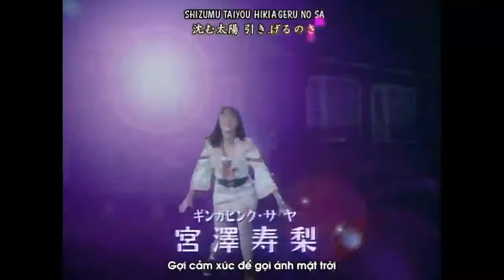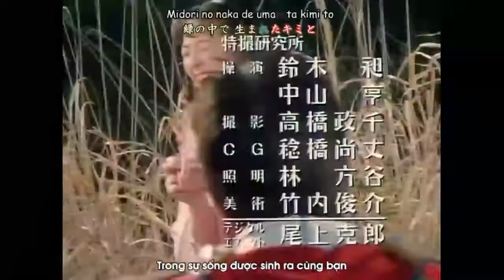Seuijuu Sentai Gingaman Tập 2 Vietsub Sự trở lại của Starbeasts!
Cốt Truyện: Ba nghìn năm trước, băng hải tặc vũ trụ Balban xâm lược Trái đất. Các Starbeasts và Gingamen đầu tiên, những chiến binh của Rừng Ginga, đã chiến đấu với họ bằng một sức mạnh thần bí được gọi là Trái đất và cuối cùng đã giam cầm họ. Người Ginga sau đó che giấu khu rừng của họ trong ranh giới được đánh dấu và truyền lại nhiệm vụ của các chiến binh Ginga qua nhiều thế hệ. Ngày nay, Hyuuga, Hayate, Gouki, Hikaru và Saya được chọn làm chiến binh thứ 133 của Starbeast Swords. Ryouma rất vui khi người anh trai Hyuuga của mình đạt được danh hiệu này. Khi Orghi tổ chức lễ kế vị của Starbeast Swords, một trận động đất đã phá vỡ phong ấn trên Balban. Orghi ra lệnh cho các chiến binh thứ 133 lấy Ginga Braces được giấu trong Roaring Mountain. Tuy nhiên, các Balban tấn công họ để ngăn chặn sự ra đời của Gingamen mới. Trong trận chiến, Hyuuga bị nuốt vào một vết nứt trên mặt đất do thủ lĩnh của Balban, Đội trưởng Zahab tạo ra. Tức giận, Ryouma kích hoạt sức mạnh Trái đất tiềm ẩn của mình và đánh thức Ginga Braces. Các Gingamen cùng nhau chiến đấu với Starbeasts chống lại Balban, những kẻ mong muốn hồi sinh Demon Beast Daitanix, trên xác người mà họ đã xây dựng lâu đài của mình.